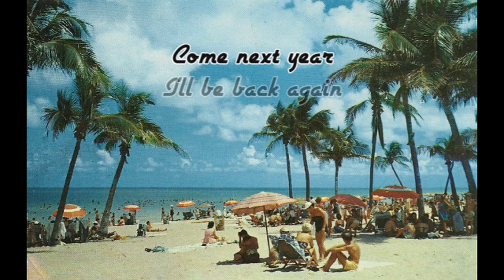Florida Sand (Official Lyric Video)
Here is a lyric video for the song “Florida Sand” from my latest album, “Somewhere Southeast of Here.”

It is a blatantly Beach Boys inspired tune with lyrics about Florida rather than California. The images are vintage postcards of Florida beaches. You know, the kind of thing you might pick up at a Stuckey’s (ask your grandparents) on vacation.

It is currently available on my website (via Bandcamp), as well as other fine online facilitators of streaming and music sales, such as the following:

… and most anywhere else music is streamed or sold online (I hope)!